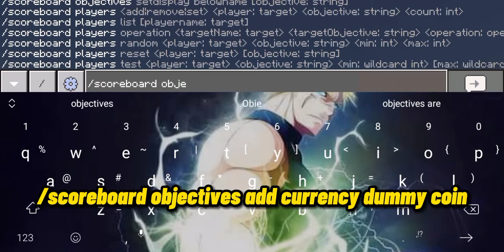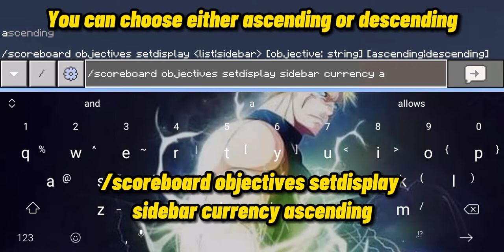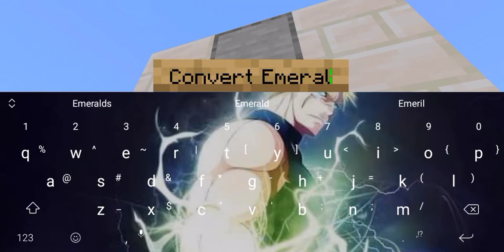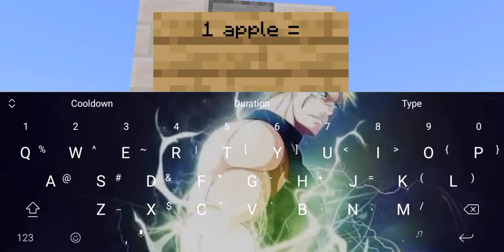Creating a Bank-like and Store using Scoreboard command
If you don't want to protect your precious items from other players, then just convert them into score xD. Score like coins that you can use to buy things using scoreboard store.

You might think of some great ideas from this contraption that might be useful on your maps.

I used this type of command contraption on my adventure map (Mission Impossible part 5). Be prepare for this map, because this isn't just a normal adventure, plus make sure that you already played the previous part of this map inorder for you to get its flow.

Ansarap maging ako kaso may problems eh :(